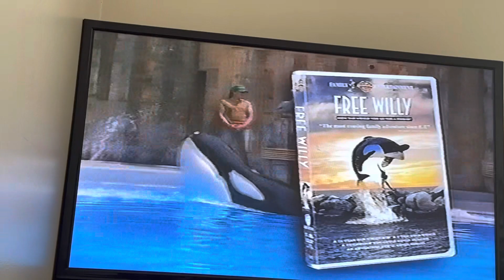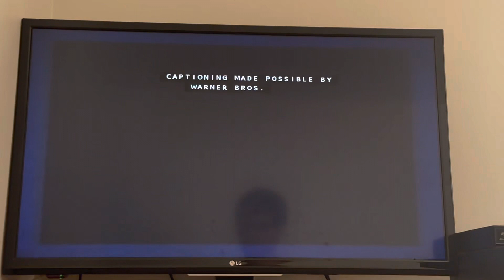Opening to Tom and Jerry’s Wild and Wacky Adventures 2000 VHS (Edited)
*IF YOU ARE UNDER 13 YEARS OLD, I DO NOT WANT YOU TO BE WATCHING THIS VIDEO, THANK YOU FOR YOUR UNDERSTANDING*

This is the edited opening to the 2000 VHS of Tom and Jerry's Wild and Wacky Adventures. A trailer for the movie "Pokemon the First Movie" had to be cut out due to copyright restrictions. For the full version, you can watch that on Dailymotion.

Tape distributor: Warner Home Video
Original release date: March 14, 2000
Tape print date: February 15, 2000

List of contents:

1.) FBI Warning screen
2.) Warner Bros. Family Entertainment Century 2000 promo
3.) Scooby-Doo! Meets The Boo Brothers trailer
4.) Pokemon: The First Movie trailer (Not shown due to copyright)
5.) The Powerpuff Girls promo
6.) Scooby-Doo! And The Alien Invaders trailer
7.) Batman Beyond: The Return Of The Joker trailer
8.) Warner Home Video logo (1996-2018)
9.) Title card
10.) MGM Cartoons logo